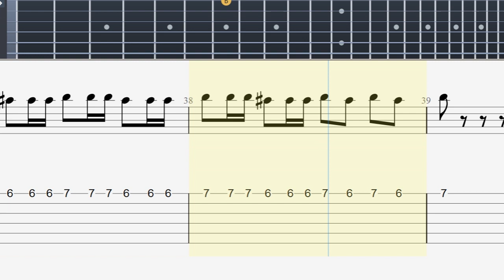Mozart - Symphony 40 Metal Version Guitar Tutorial